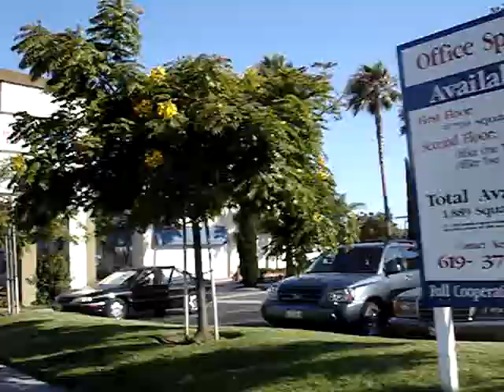San Diego's Olive Garden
A video I took while vacationing in 'San Diego' of the fancy 'Olive Garden' restaurant.